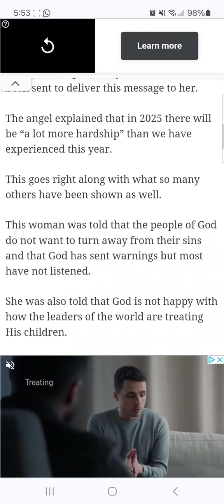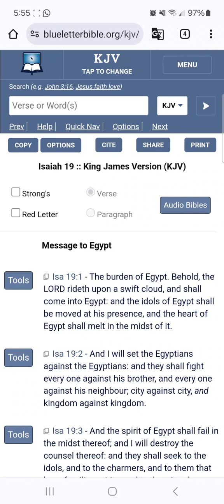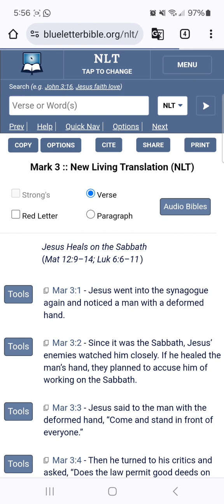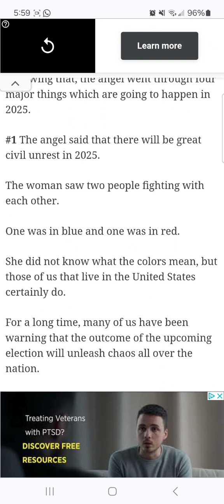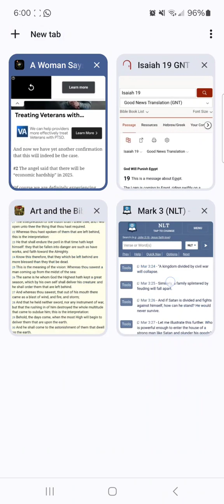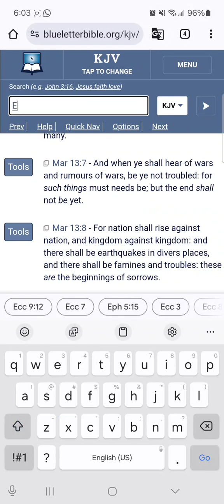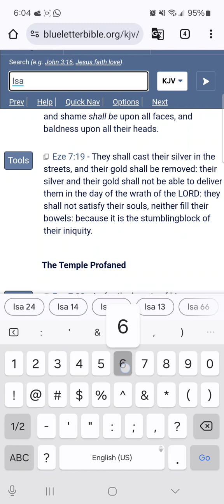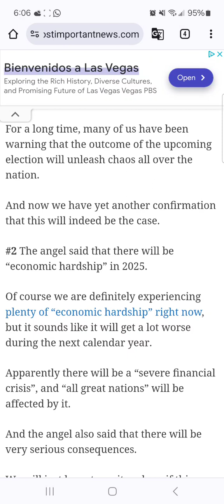They Shall Dream Dreams & See Visions- Woman Says Angel Showed Her Of 4 Things To Happen In 2025 PT2